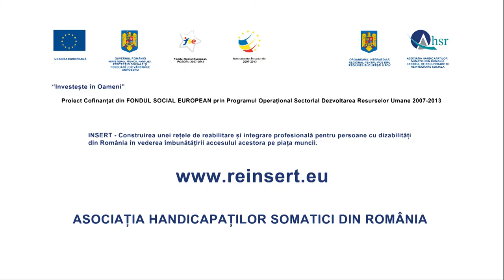Marilena Popescu - Auchan Romania - spot social AHSR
spot social, realizat de Fix Media Advertising pentru AHSR, in cadrul campaniei INSERT.
echipa: copywriter - Gabriela Gruia, regie - Catalin Cazacu, editor audio-video - Viorel Catusanu, coordonator pre-productie - Dan Istrate.